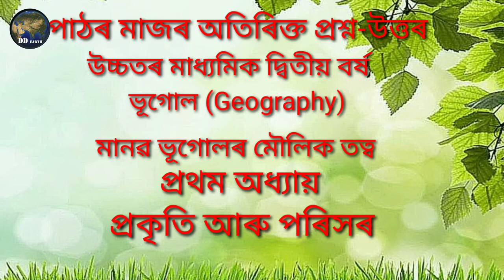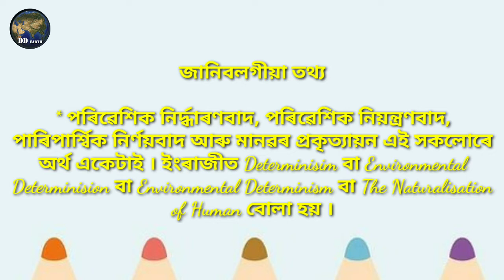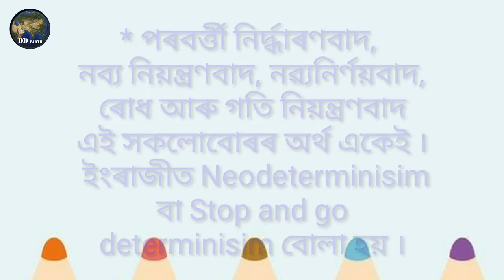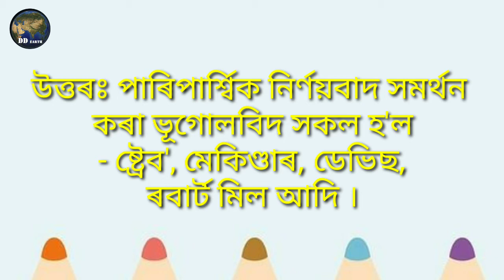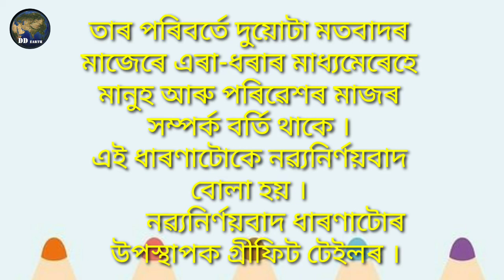পাঠৰ মাজৰ অতিৰিক্ত প্ৰশ্ন-উত্তৰ | HS Final Year Geography Question Answer | Chapter1 | Inside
H.S. 2nd Year (Geography)
উচ্চতৰ মাধ্যমিক দ্বিতীয় বৰ্ষৰ ভূগোল বিষয়ৰ প্ৰতিটো অধ্যায়ৰ পাঠদান আৰু পাঠভিত্তিক আটাইবোৰ প্ৰশ্নোত্তৰ একাদিক্ৰমে তলত দিয়া হ'ল -

মানৱ ভূগোলৰ মৌলিক তত্ত্ব

ভাৰতবৰ্ষৰ জনসংখ্যা আৰু অৰ্থনীতি

Diganta Kumar Bora
Post Graduate Teacher (Geography)
Rajdhar Bora Higher Secondary School